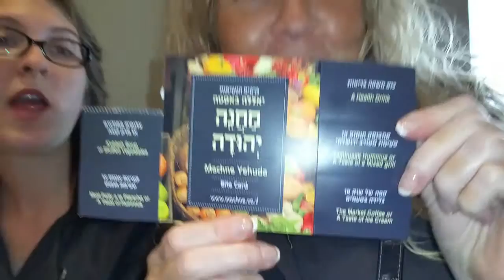November 18, 2015(36)